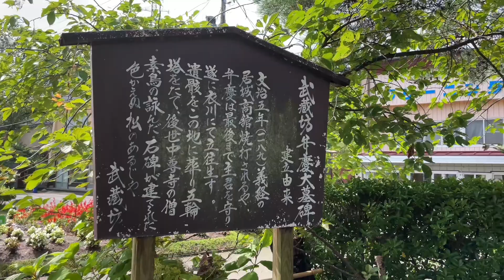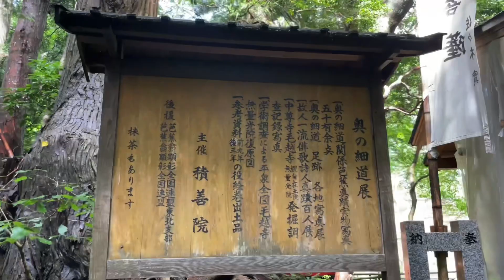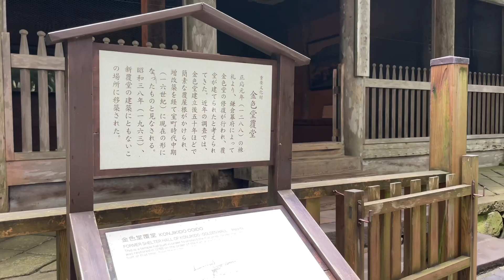【岩手県】【 🇯🇵義経・弁慶終焉の地 平安美術の宝庫 平泉 中尊寺🇯🇵】Hiraizumi Chusonji Temple, where Yoshitsune and Benkei died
This is Hiraizumi in Iwate Prefecture.  It is also a treasure trove of Heian art, where Yoshitsune and Benkei died.
We look forward to your coming to Japan one day

If you come to Japan, please

不慣れですが定期的に配信をしていくので

【概要】
都会や地方関係なく、自分の生まれ育った街を誇りに思い大切にしている方達は素敵だなと思います。

コロナ禍で世の中がこんな状態だからこそ、少しでも日本の素晴らしさをみんなで発信できればと思い配信を初めてみました。

あなたも自分の生まれ育った街や住んでる街の日常
心のふるさとを紹介してみませんか？